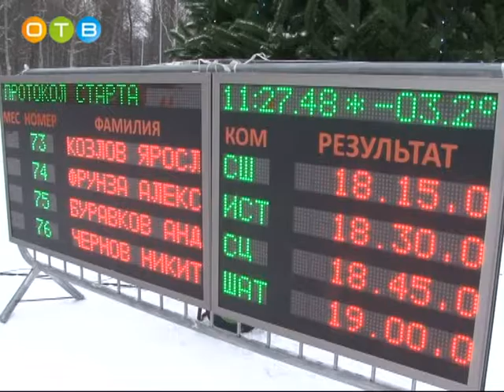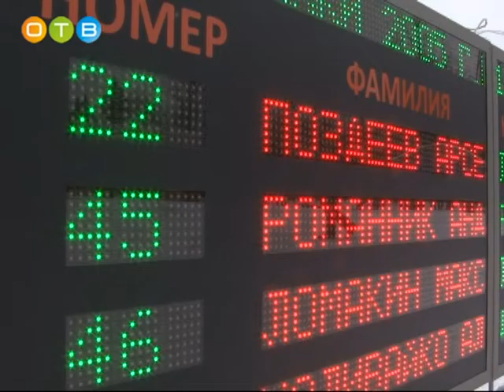Гонка на призы Ларисы Лазутиной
Второй этап Кубка Московской области по лыжным гонкам на призы Героя России Ларисы Лазутиной прошёл в минувшую субботу на лыже-роллерной трассе. В соревнованиях приняли участие  более 500 спортсменов 99-ого года рождения и младше. Особенность этих соревнований в том, что на каждом этапе, а их шесть, отбираются лучшие из лучших. На этот раз для спортсменов организовали спринт классическим стилем.